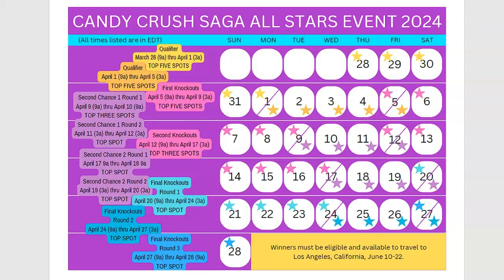All Stars: All your questions answered, but not very well! GL to those finishing Second Knockout!